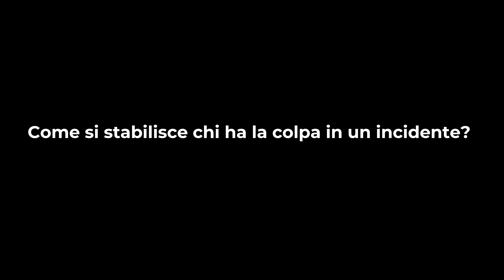INCIDENTE STRADALE: la regola cardine per capire CHI HA RAGIONE | Avv. Angelo Greco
La colpa di un conducente non esclude quella dell’altro che non effettua manovre di emergenza
Questa è la legge, Ep. 395

QUESTA E' LA LEGGE Una produzione Laleggepertutti
REGIA E MONTAGGIO VIDEO DI Ugo Carella